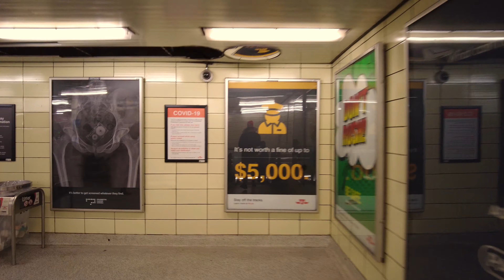Toronto Walk - Yonge St, Yorkville to Downtown Yonge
Hey folks, Jerome Forestwood here. This video was recorded at 5:50 pm on March 4, 2022, in Downtown Toronto, Ontario, Canada. It was -1 degree outside with a wind chill of -6 on a sunny evening in the city. In this video I walk for 1.8 km, starting in Yorkville at Bloor-Yonge Station, then stroll south on Yonge, ending my trek in Downtown Yonge at the CF Toronto Eaton Centre Food Court, to pick up some dinner for my partner. Love you Bae. At the time of this recording the COVID-19 pandemic was persisting, so masks and proof of vaccination were required in some settings. If you enjoy this content follow me for updates on Instagram @jforestwood.